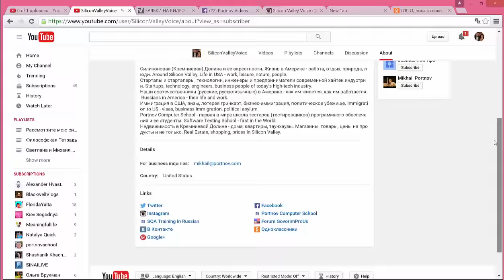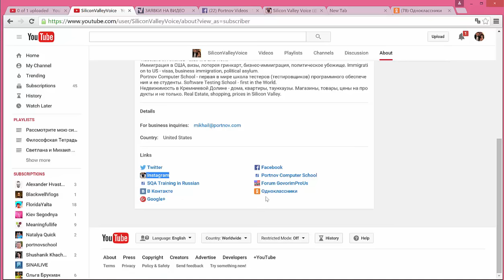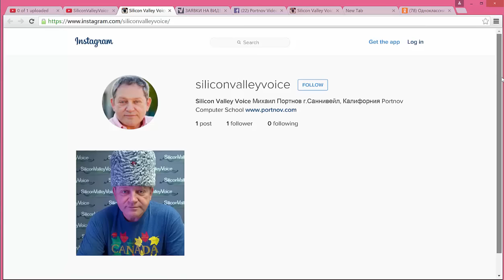США 3460: Вот и у нас теперь есть Instagram - SiliconvalleyVoice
Вот и у нас теперь есть Instagram - SiliconvalleyVoice
Ссылки на канале SiliconValleyVoice /школа Михаил Портнов: